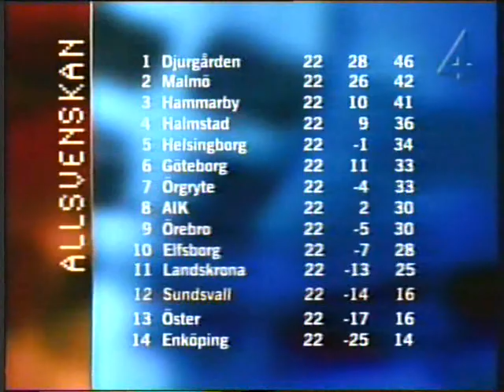IFK Göteborg-Djurgårdens IF Allsvenskan 2003 - TV4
Göteborg-DIF Allsvenskan 2003.